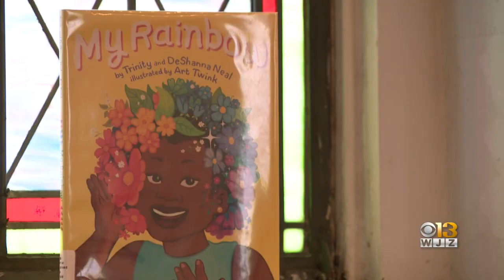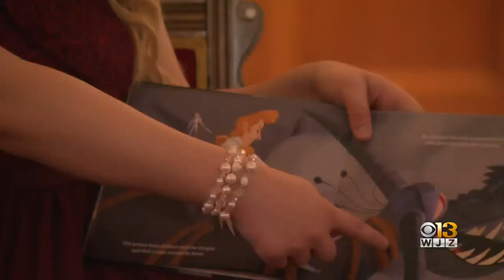Protestors clash over Canton library's drag queen story hour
A drag queen story hour took place in Canton on Saturday.